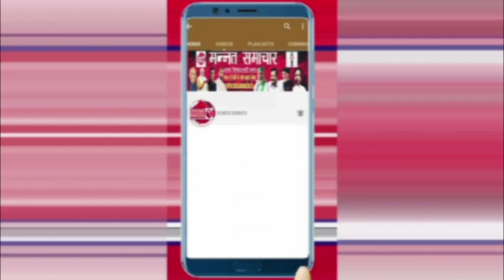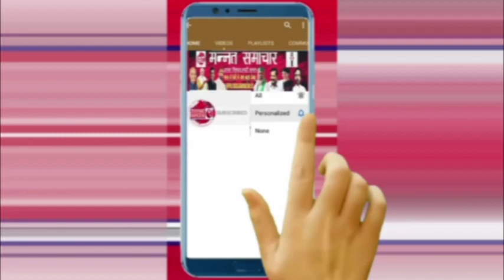घर पर बुलडोजर चल रहा था, शामली में बुजुर्ग की ऑन द स्‍पॉट मौत, जयंत चौधरी ने उठाए..